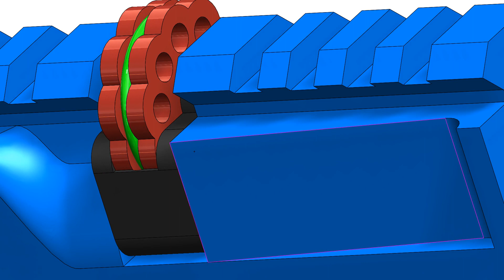"Begini klau single shot magazinenya di pasang ke chamber"